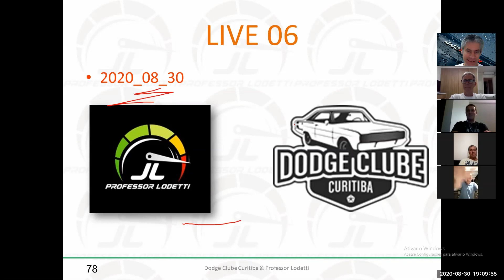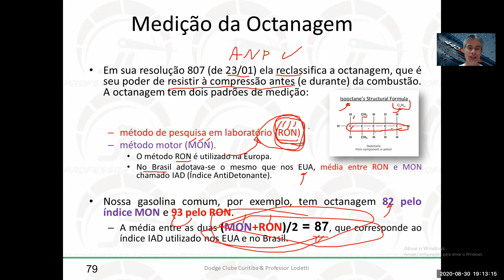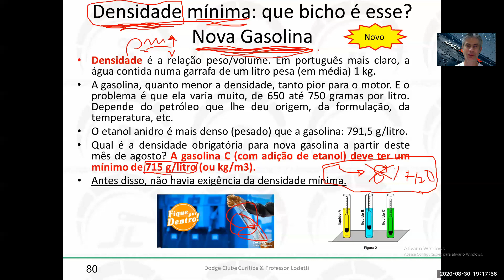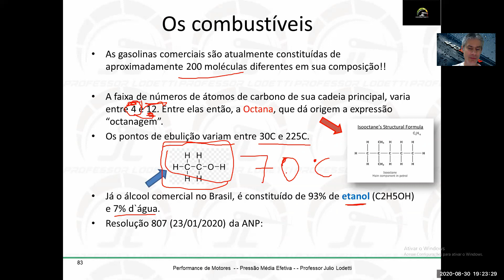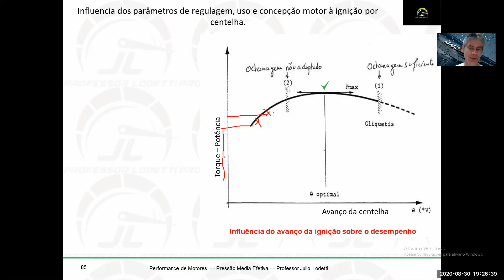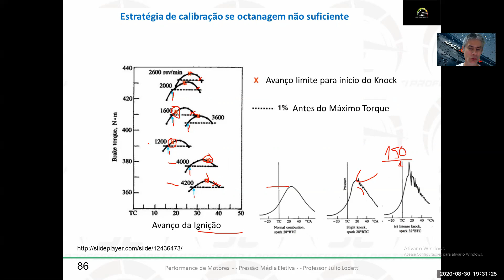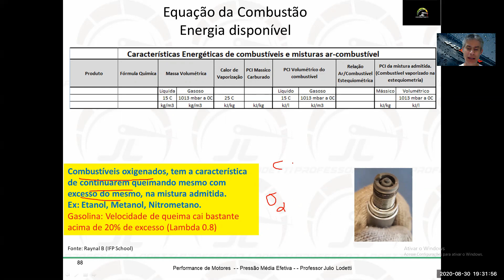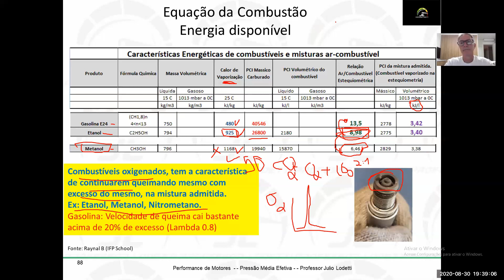NOVA GASOLINA BRASILEIRA - Combustíveis - AULA 06. Dodge Clube de Curitiba e Professor Lodetti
Faça nossos cursos: On-Line e Presenciais!!

Uma série de 07 lives com o Professor Lodetti é os amigos Dodgeiros.  Vamos ver a história do 318 V8, passando pelo 426 HEMI nas estradas e pistas. Seguiremos para o mundo da sobre-alimentação "Turbo Vs Blower", qual o melhor???

Rendimentos: Como interpretar e quais cuidados simples mas importantes para extrair uma boa performance sem comprometer a durabilidade do motor?

Por fim, uma visão geral nos combustíveis e suas principais características. Como é a nova gasolina brasileira?
Qual a vantagem do Etanol e Metanol ?
Como eles ajudam na calibração dos motores?

  Bora juntos!!
Abraços
Professor Julio Lodetti